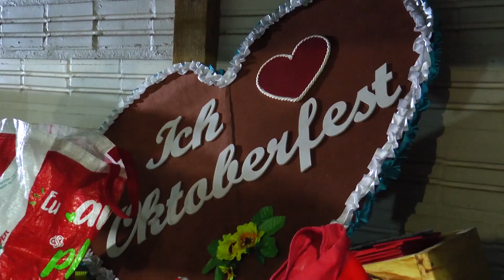Carros Alegóricos da Oktoberfest em fase final de preparação.